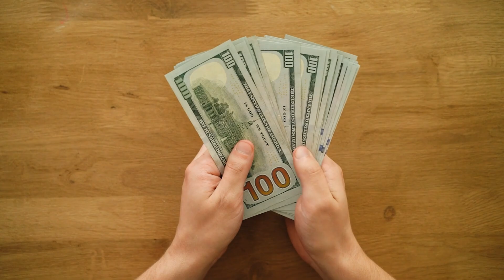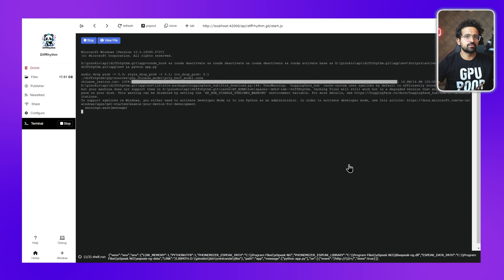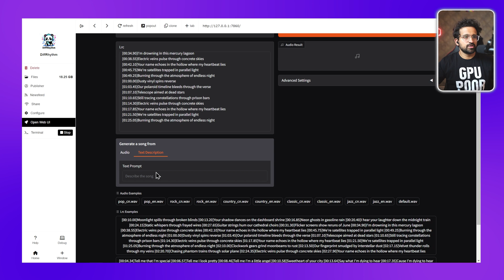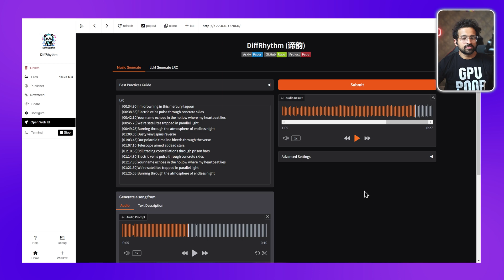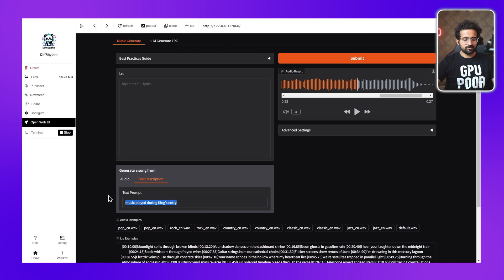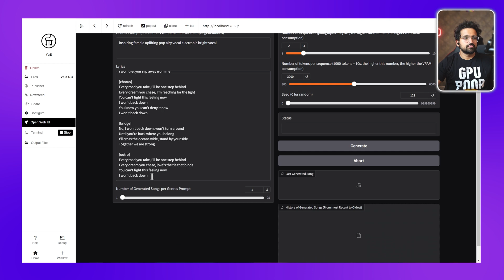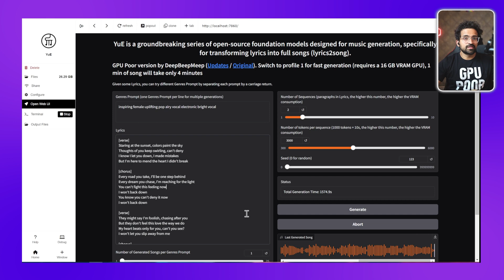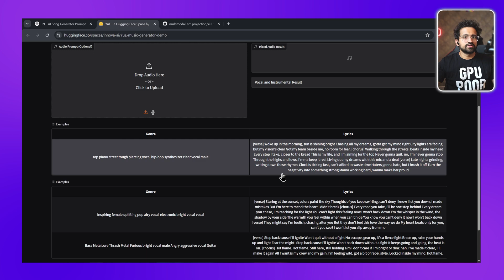STOP Paying for AI Music: Run YuE + DiffRhythm Locally & Own Everything!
🎵 STOP Paying for AI Music! Run YuE & DiffRhythm Locally (100% FREE & Copyright-Free)

Tired of paying for AI music? With Run YuE and DiffRhythm, you can create your own music locally and own all the rights! Say goodbye to expensive AI music subscriptions and hello to freedom with these alternatives.

💡 What you'll learn:

How to install YuE (for AI vocals) and DiffRhythm (for AI instrumentals)
Why Suno and Udio tracks aren’t fully yours
The hidden watermarking problem no one talks about
How to generate copyright-free AI music offline
Build your personal AI music lab—free and private

🎶 Whether you're a musician, content creator, or just curious about generative AI music tools, this tutorial is for you.

🧠 No coding skills? No problem. This step-by-step guide is beginner-friendly.

🔒 100% Offline
💰 Zero Cost
✅ Fully Own Your Tracks

🚀 RTX 3060 12GB GPU for running AI Models Locally:
➡️ [Amazon India 🇮🇳] | [Amazon Global 🌍]

Timestamps:
00:00 - Why You Should STOP Paying for AI Music
00:36 - The Problem with Suno & Udio
00:55 - What is YuE and DiffRhythm?
01:34 - Pinokio Installation
02:26 - How to Set Up DiffRhythm Locally
03:20 - Running DiffRhythm and Walkthrough
05:50 - Generating First Song with DiffRhythm
07:22 - Rock Song with DiffRhythm
08:55 - Country, Classic & Jazz Songs
09:46 - Generating Background Scores
10:55 - Advanced Settings of DiffRhythm
11:40 - How to Set Up YuE Locally
12:12 - Running YuE and Walkthrough
14:24 - Generating First Song with YuE
15:52 - Fully Customized song with YuE
17:53 - Using YuE without a GPU